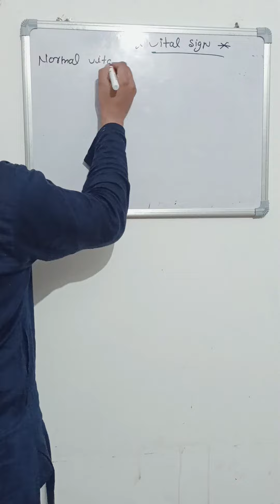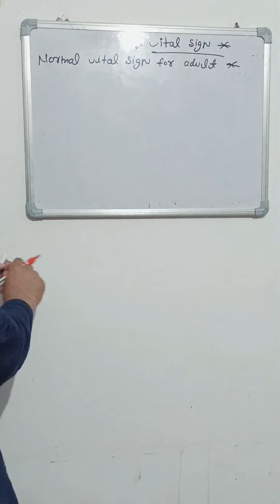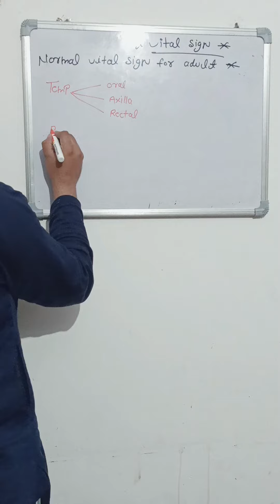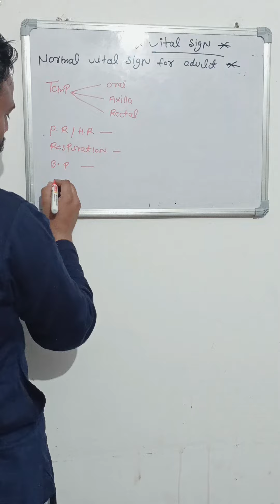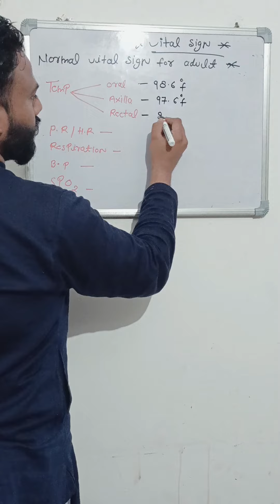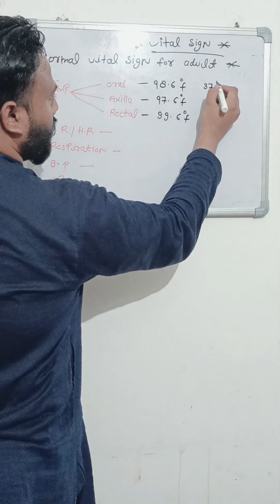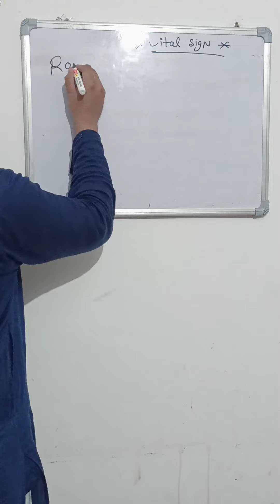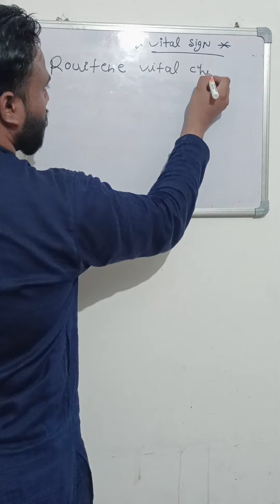vital sign || body temperature, pulse, Respiration, for nursing students